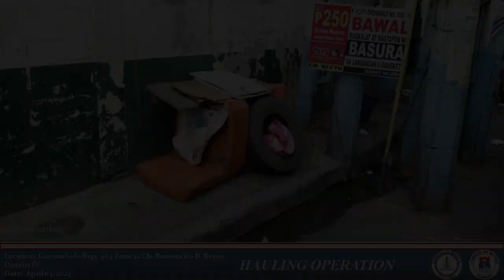Daily DPS Video 4-4-23